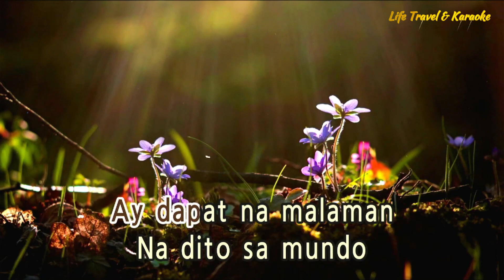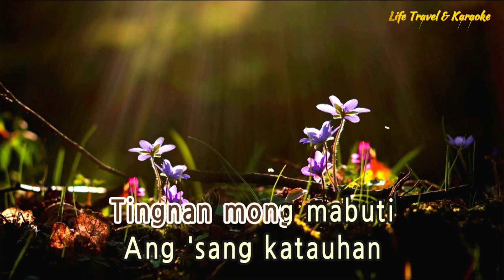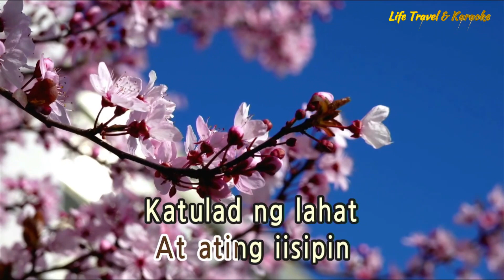TULDOK - ASIN (Karaoke Version)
Composer  Lolita Carbon
Background Photos - Random Videos